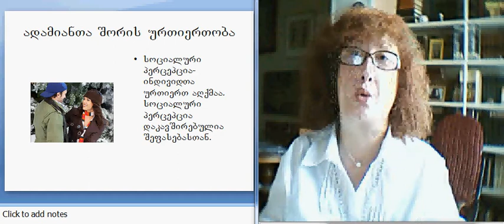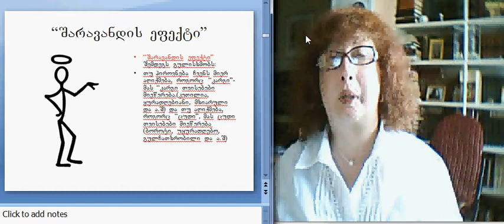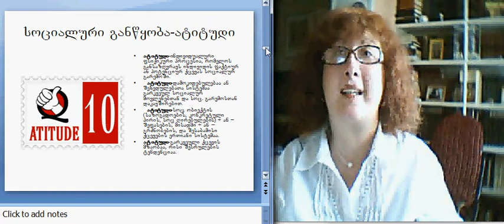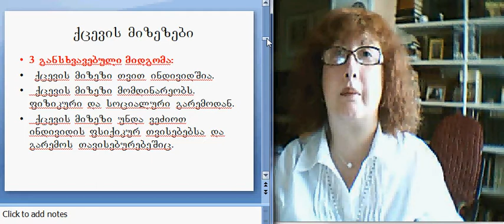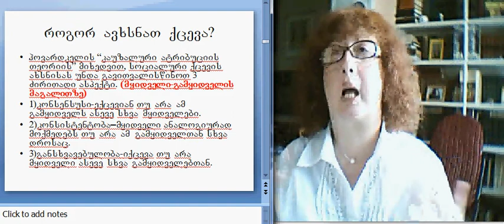სოციალური ფსიქოლოგია 7